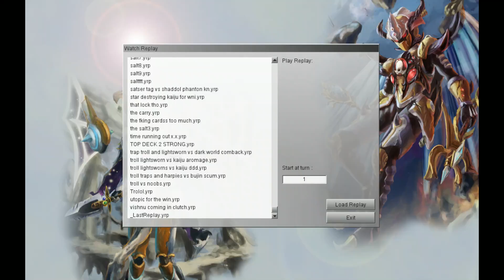YGOPro DevPro Ritual Fairies Tag Duel 1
Devpro